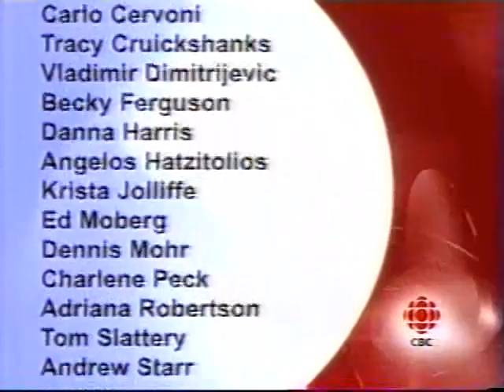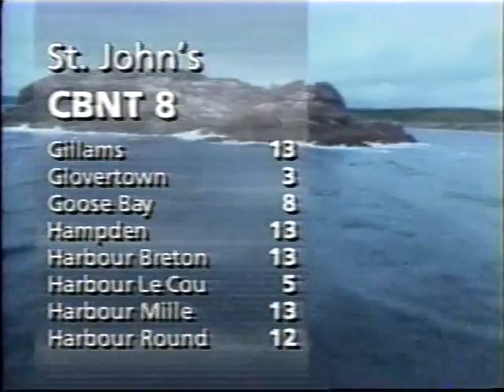CBC Newfoundland June 9, 2006 Sign-Off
Here's a CBC Newfoundland sign-off from early June 9, 2006. The Ode to Newfoundland is presented here. Every other station prior to going 24/7 later in the year had a CBC Television animation like would be seen in the Montreal video recorded 5 months earlier.